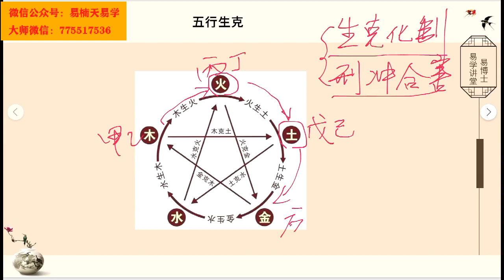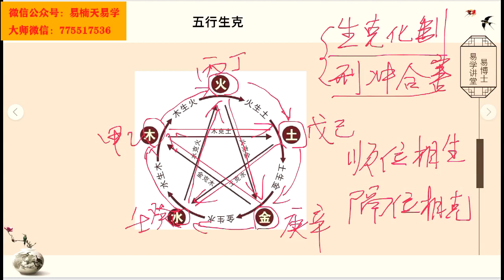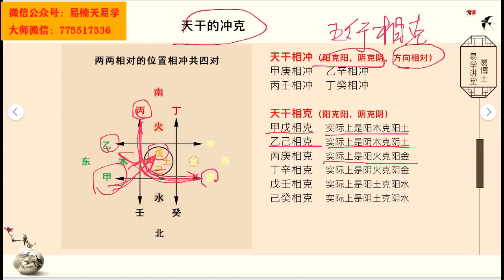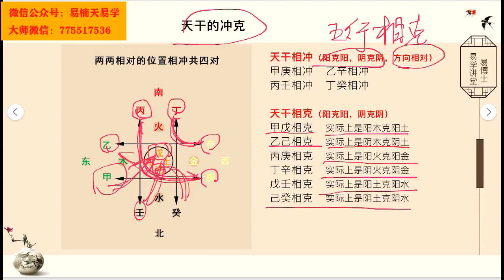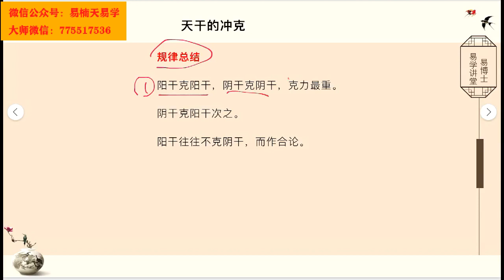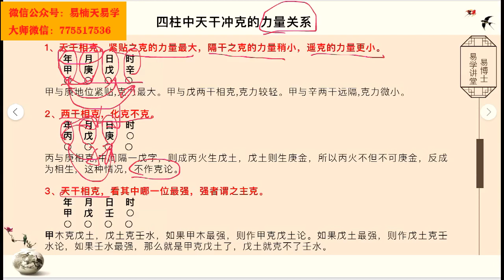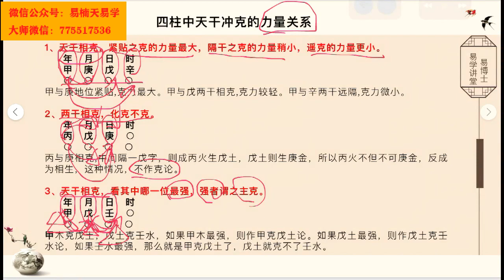易博士教八字：天干的冲克理论和力量关系